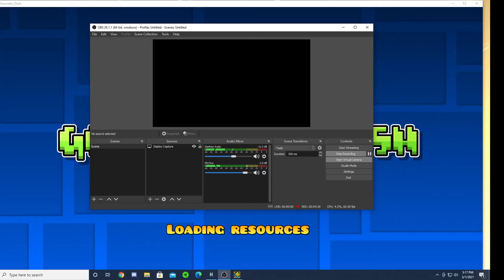IO by Riky2610 (Easy Demon)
A pretty fun level with pretty good design. I would say my favorite part is 56--100. I didn't really hate any part of the level. This level was rated a hard demon when I beat it, but it is now an easy demon.